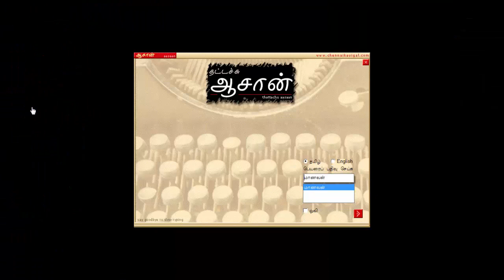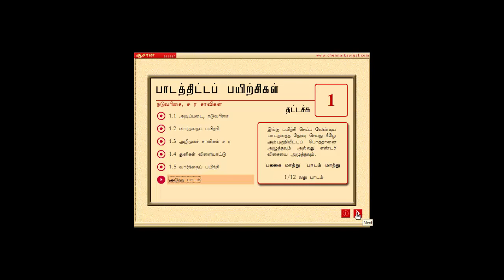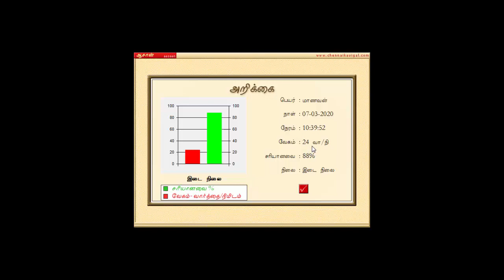Learn and Speed up your Tamil Typewriting skill with Tamil Aasaan (The Tamil Typing Tutor)